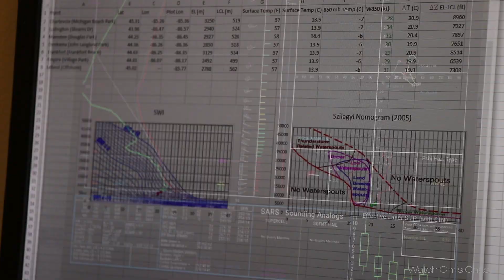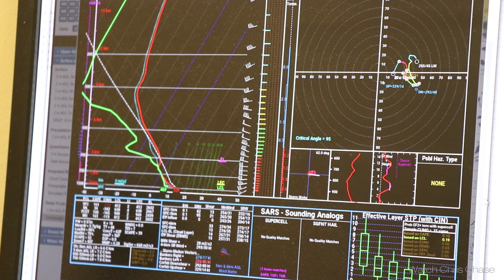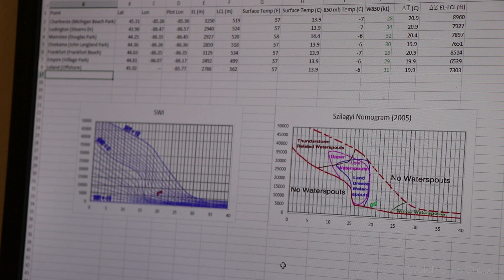SPOUTBREAK: October 2019 Northern Michigan Waterspouts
Autumn in the Great Lakes means colorful leaves, apple cider, donuts, and... waterspouts.  Two-day chase with over 40 waterspouts observed.  Includes commentary and a behind-the-scenes look at spout forecasting.